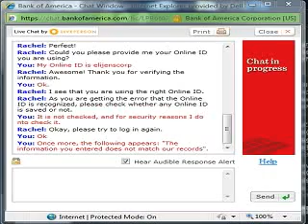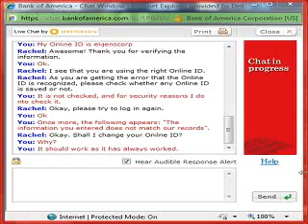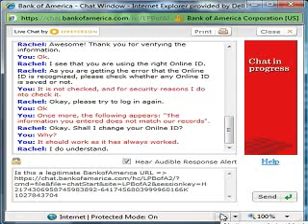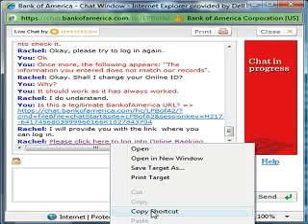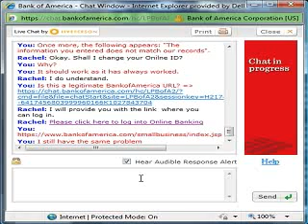PELIGRO: Posible CABALLO DE TROYA en Online Banking BANKOFAM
PELIGRO: Posible CABALLO DE TROYA en Online Banking BANKOFAMERICA. El problema se presenta con Internet Explorer, mas no con FireFox.